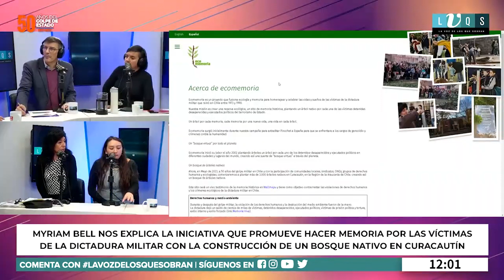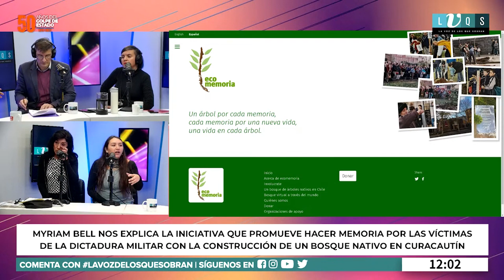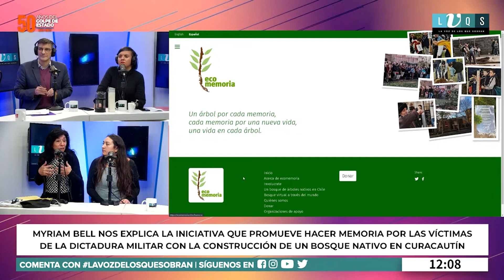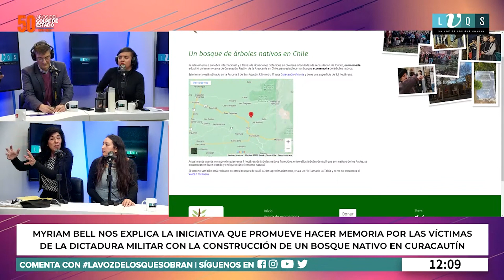Ecomemoria: "Cada árbol nativo de este bosque, recuerda a una víctima de la dictadura"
Myriam Bell y María José Llaulén, vocera y periodista de Ecomemoria, conversaron sobre esta iniciativa que tiene como finalidad plantar un bosque de árboles nativos, en que cada árbol recuerde a una víctima de la dictadura; "nosotros queremos celebrar su vida, porque ellas no pasaron a existir solo al ser víctimas; eran personas jóvenes que dieron todo por un proyecto colectivo".